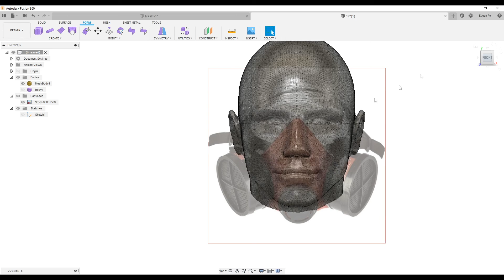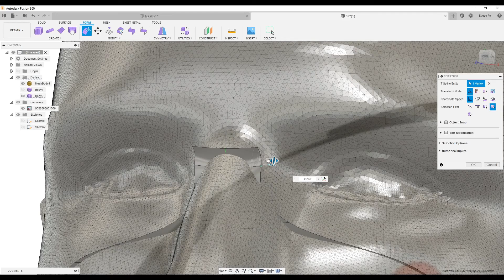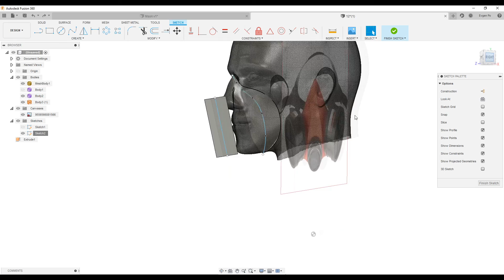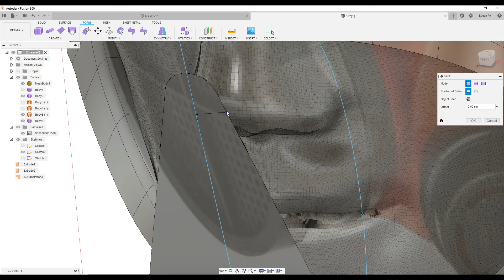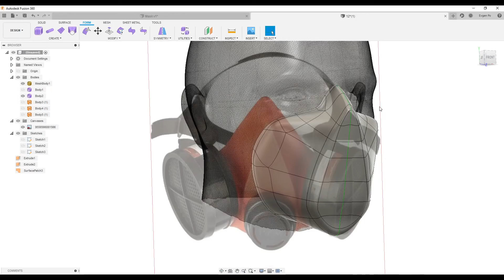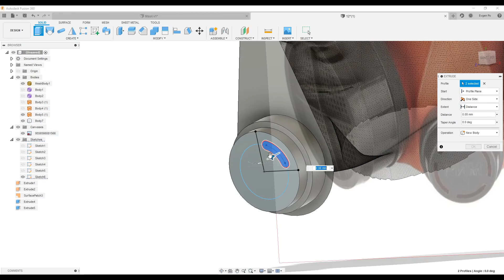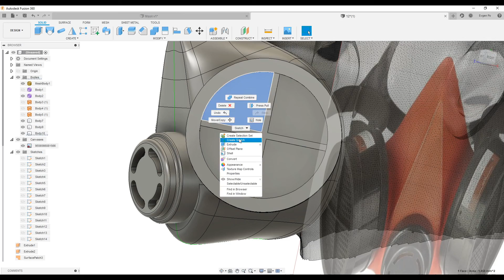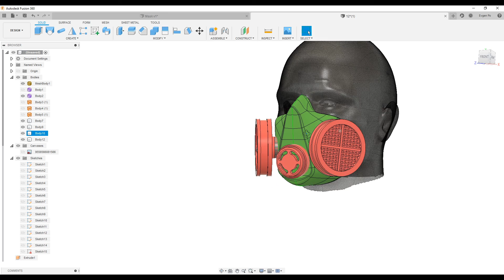16. Gas Mask (respirator) in Fusion 360 / Респиратор (маска) во Fusion 360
В сложившейся ситуации с коронавирусом (COVID-19) очень актуальной стала тема ИСЗ (индивидуальные средства самозащиты). В период самоизоляции предлагаю урок по созданию модели респиратора. Знаю, что есть активисты, которые печатают респираторы на 3д-принтере. Считаю их инициативу похвальной, но в перспективе рискованной и даже опасной. Я против 3д печатных масок в виду их потенциальной небезопасности.

Выполняя шаги из данного видео, вы можете создать модель, которую можно будет распечатать на 3д-принтере (нужна доработка модели).